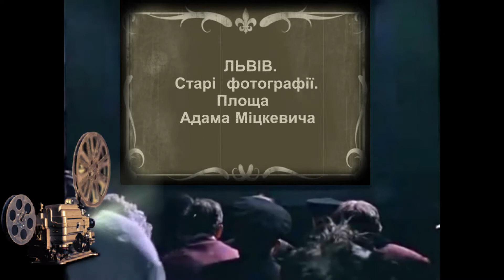ЛЬВІВ. Старі фото -13. Площа Адама Міцкевича